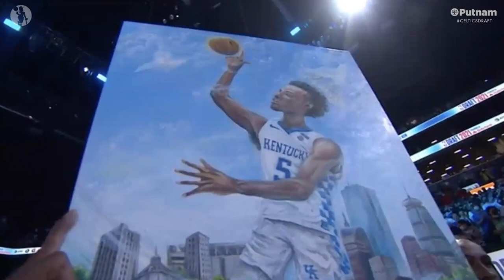2021 NBA Draft Recap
After the Celtics selected Juhann Begarin with the 45th overall pick, Brad Stevens discussed how the young guard stood out during the draft process.